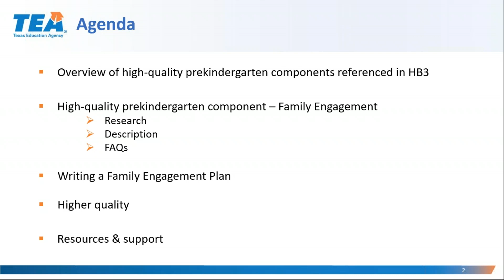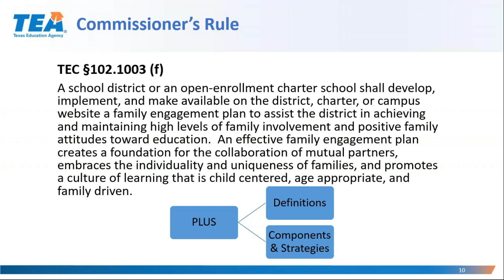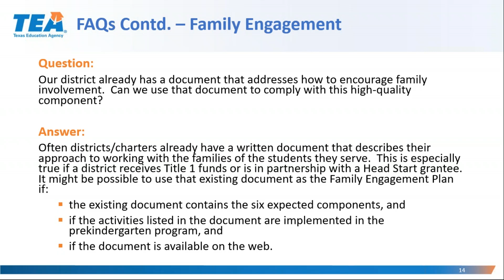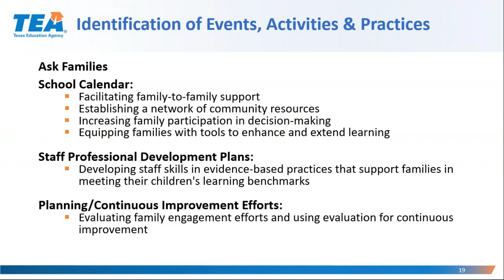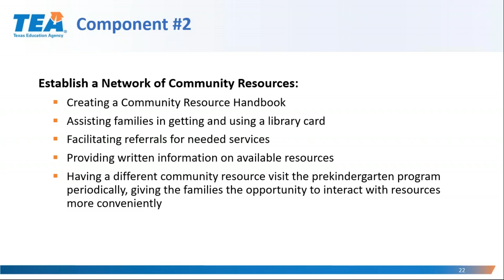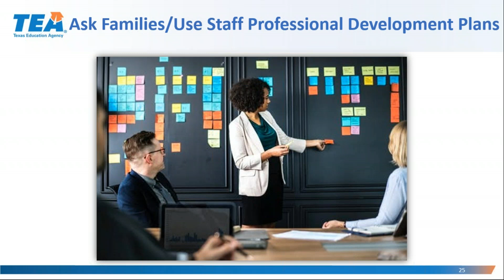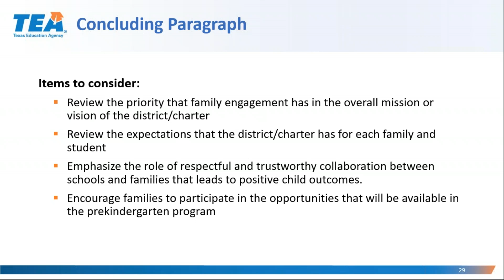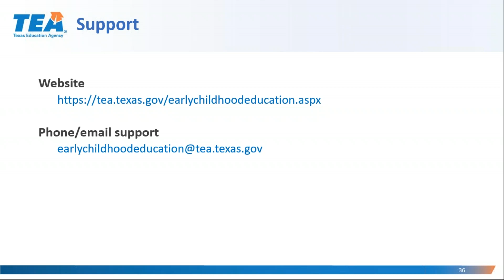High-Quality Prekindergarten Components: Family Engagement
This webinar will discuss the requirements associated with HB3 and Family Engagement for eligible four-year-old students within the state of Texas.